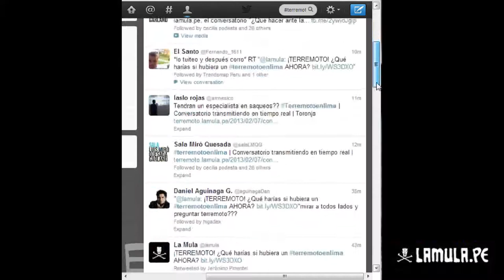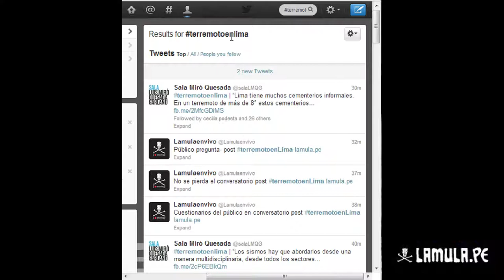Conversatorio post terremoto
lamula.pe
Los panelistas discutien acerca de la realidad del sistema de prevención y gestión de desastres, la desinformación de los peruanos. De cuán preparada está la ciudad para afrontar un terremoto y sobre todo, la desconfianza y la informalidad (Leer más)